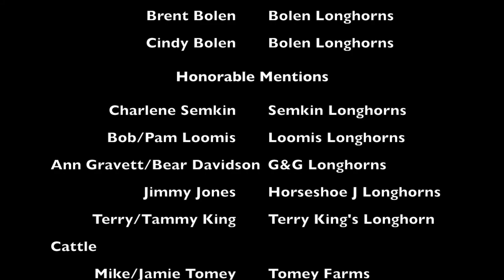Pickup Truck Confession with Bolen Longhorns